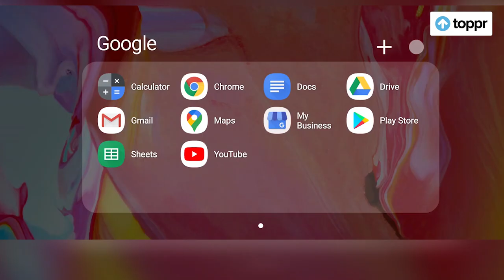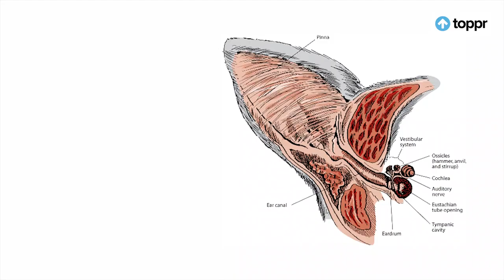How do cats always land on their feet? | Toppr Wow Facts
Cats have an inbuilt balancing system called the “righting reflex” that allows them to orient themselves and land on their feet. But while cats are often able to land the right way up, it’s not the case that they always land on their feet. The height of the fall can affect their ability to land safely.

For a long time, cats’ ability to seemingly always land on their feet has had scientists baffled since the early 19th century. Initially, it was thought that when cats were dropped they somehow managed to ‘push off’ the person’s hand.

However, a French scientist called Etienne-Jules Marey in 1894 discovered this was not the case. Using a chronophotographic camera, he managed to capture 60 frames a second of a cat’s fall, then he was able to watch in slow-motion and see how cats land on their feet. (Source

Toppr is a leading ed-tech platform in India, on a mission to make learning personalized. We create a unique learning path for every student, by using artificial intelligence, machine learning, and big data. Over the last 5 years, we have helped students, ace board, scholastic and competitive exams by providing them a better learning experience.

Our rich and deep structured content has helped 12 Million students learn better

9 thousand hours of video lectures, explaining every topic
18 lakh practice questions that are designed for YOU
45 thousand expert tutors are available to solve your doubts 24x7
Over 40 test series that help you identify your strengths and weaknesses

Awards:
Top 50 International Education Companies with Impact - Tyton Global Growth 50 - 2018
Best Education Platform - Indian Education Awards 2018
Best Educational Website Award - IAMAI Awards 2017 and 2018
Best in Education Industry - AWS Mobility Awards 2017
Top 10 Hottest Startups - CB Insights 2015
Top 20 - EdTechX Global Awards - 2017

Products:
Our modules:
Can help you learn efficiently for:
5th - 10th (All subjects)
11th - 12th (Science and Commerce)
12th+ (Engineering, Medical and Commerce competitive exams)

In a market where education is either a walled garden, with those that need help getting the least attention or a "one size fits all" one-to-many content distribution engine; Toppr offers better learning that works for each and every student.